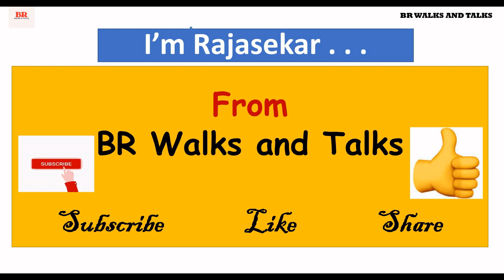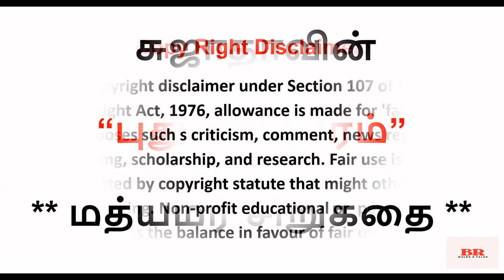சிறுகதை132 |சுஜாதாவின்“புது மோதிரம்”|மத்யமர் சிறுகதை-1 Tamil Short Story|Sujatha SirukathaigalAudio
படித்ததில் பிடித்த கதை “உயர்ந்த வாழ்க்கை

குறிப்பு: நல்ல இலக்கியம் எல்லோரையும் சென்றடைய வேண்டும் என்ற நோக்கத்திலேயே இங்கு பதியப்படுகிறது. வேறு வணிக நோக்கம் எதுவுமில்லை. இதில் ஆட்சேபனை இருந்தால் தெரியப்படுத்தவும். அவற்றை நீக்கிவிடுகிறேன்.